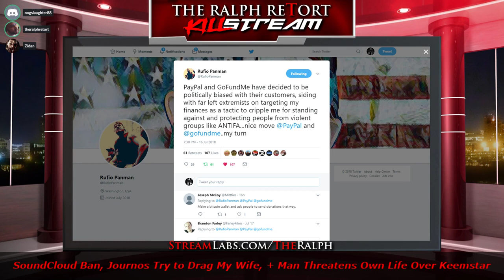Weev on TRR - hWhales, hWoman and hYde (NOT JIM)